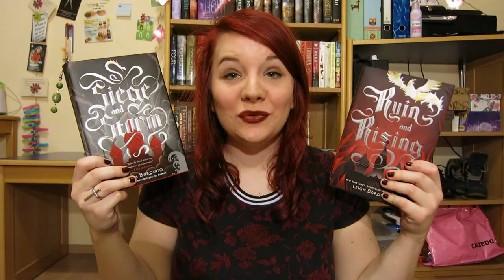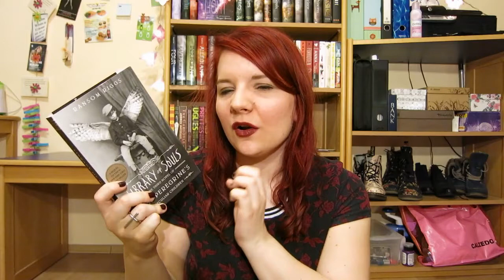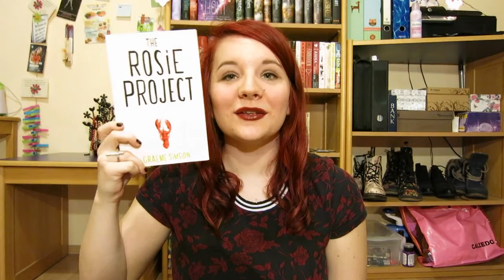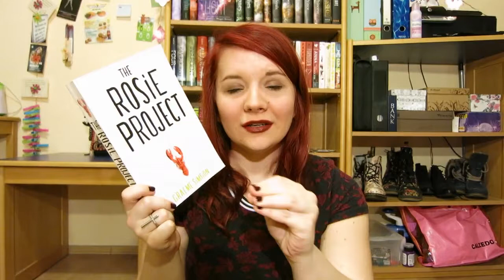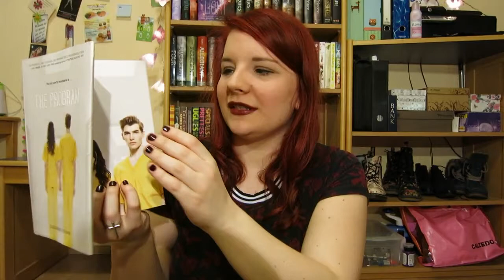Christmas & Birthday Book Haul #13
Don't we all love book hauls :3